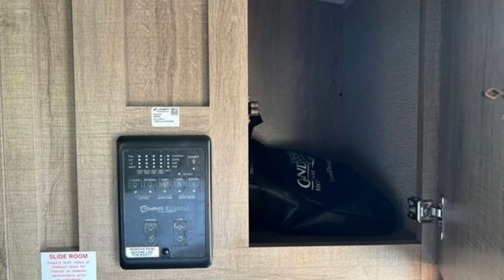2023 GRAND DESIGN IMAGINE 2600RB